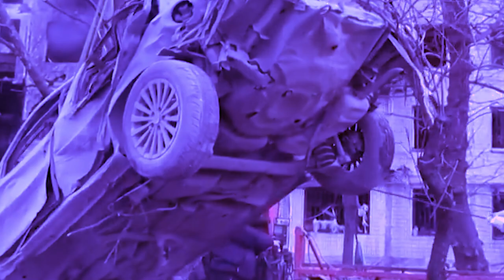KIEW KA JINGIAP KIMYNSIEM BAKORDOR JONG KA UKRAINE BAD KIEW RUH KA JINGMYNSIEM BA LUI LUI